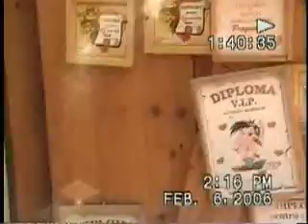PE VALEA PRAHOVEI 2006 - P1